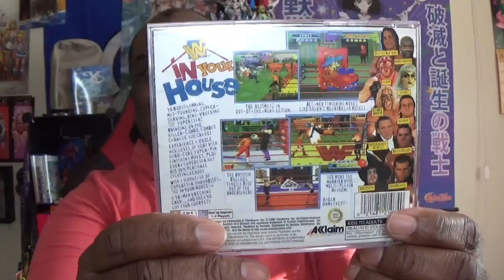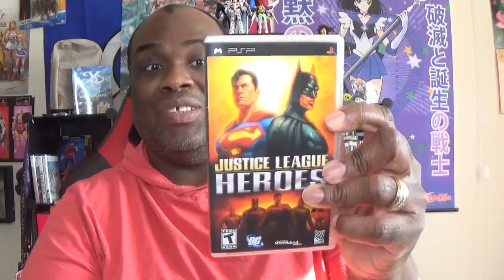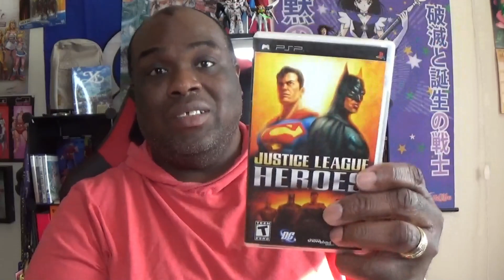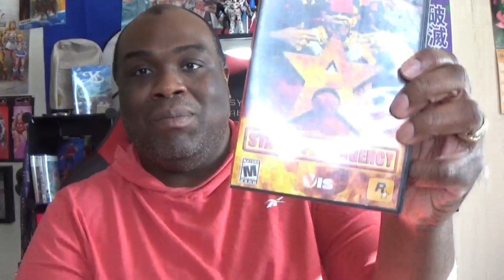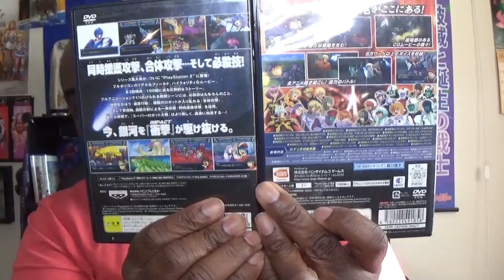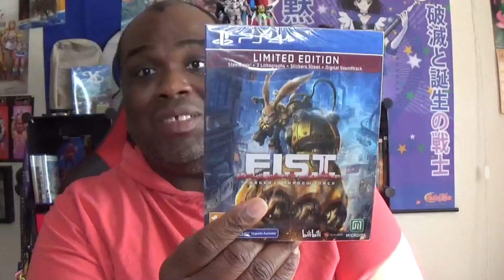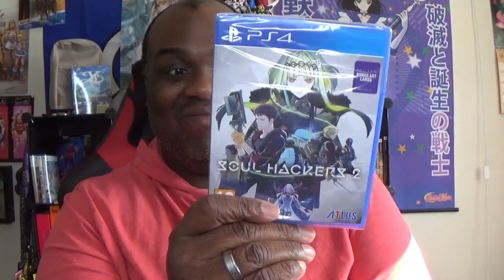Spoils From Stores In Seattle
Some new spoils that I got from Play Asia, and my new favorite stores in Seattle, Al's Music & Games, and Hifi Lofi.